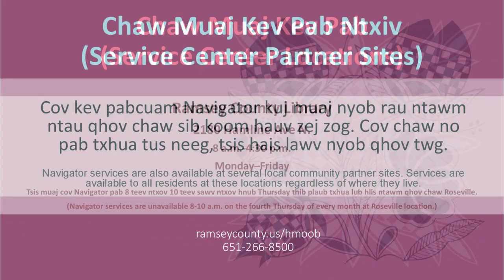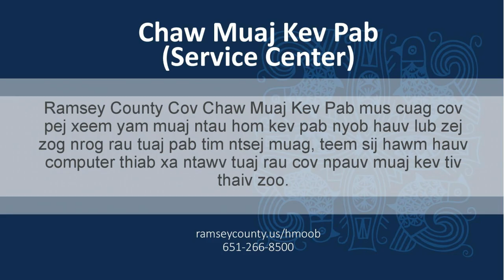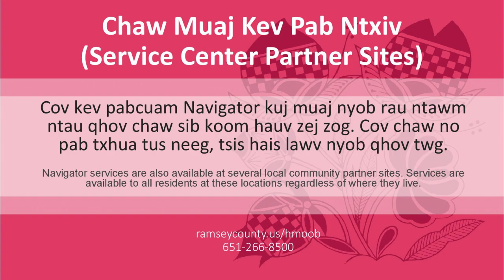Nyob Zoo Ramsey County: Tham nrog County Manager Ling Becker (EP. 4)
Tuaj koom peb! Nyob Zoo Ramsey County tham nrog tus County Manager los yog tus thawj saib xyuas lub nroog Ramsey, Ling Becker. Peb tham txog nws lub zeem muag thiab lu luag haulwm nrog Ramsey. Nws qhia peb txog Ramsey County cov kev pabcuam thiab kev sib tham txog nyiaj txiag rau pej xeem ob xyoos tom ntej.